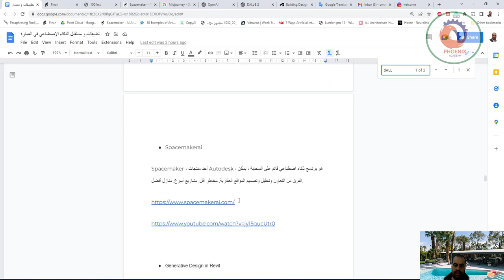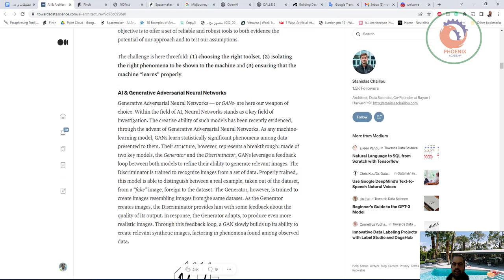بمجرد تغيير المساحة او الابعاد الكلية تتغير التقسيمات و التوزيعات الداخلية مباشرة الذكاء الاصطناعي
Finch3d
بغض النظر عما إذا كنت تعمل مع مبنى تجاري أو سكني أو رعاية صحية أو أي نوع آخر من أنواع المباني ، فإن الأمر كله يتعلق بشيء واحد ، وهو الفضاء وعلاقاته بالمساحات الأخرى.

بمجرد تغيير المساحة او الابعاد الكلية تتغير التقسيمات و التوزيعات الداخلية مباشرة

مثال اخر لعمل التقسيمات للغرف بمجرد تغيير حدود المبنى

❤️ روابط التواصل
✅ انستجرام